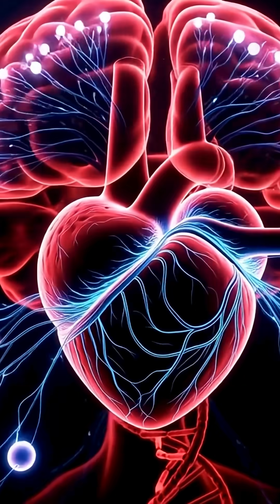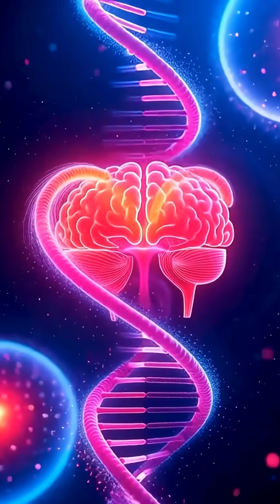10 Human Body Secrets Scientists Just Revealed!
1️⃣ “10 Human Body Secrets Scientists Just Revealed!”
2️⃣ “Mind-Blowing Human Science Facts You Never Heard!”
3️⃣ “You Won’t Believe What Your Body Can Do!”